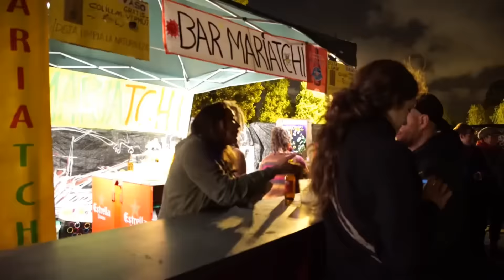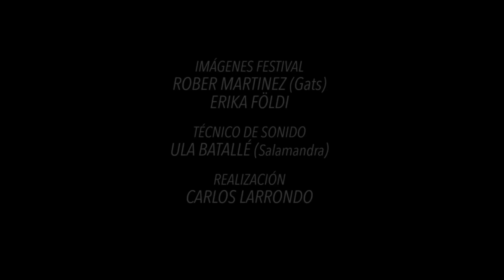★ MANU CHAO & Los pibes del Llacuna FC ★ Como que no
★ MANU CHAO ★ & Los pibes del Llacuna FC
Como que no

(Hymno del Bar IRIS (Barcelona)

Artiste : MANU CHAO